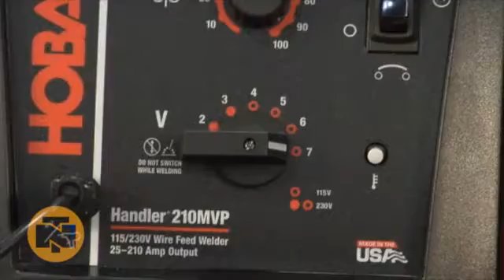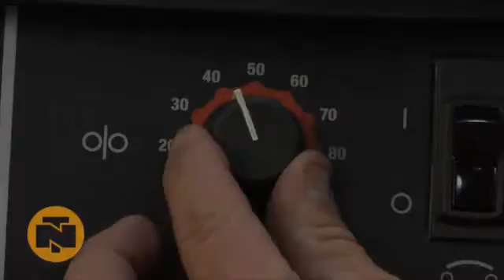Hobart Handler 210MVP Flux-Core/MIG Welder with Multi-Voltage Plug 115V/230V 140/210 Amp Model# 500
The innovative Hobart Handler® 210MVP Flux-Core/MIG Welder with Multi-Voltage Plug allows for greater welder portability and convenience through the use of a multi-voltage plug. This ...